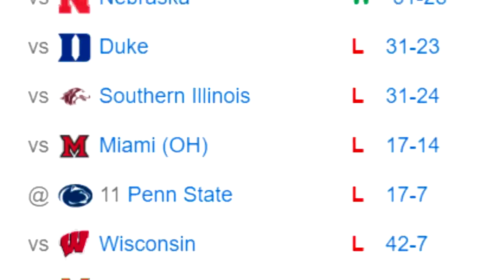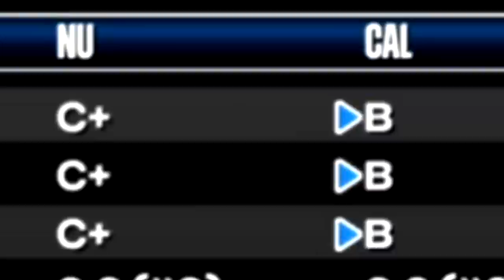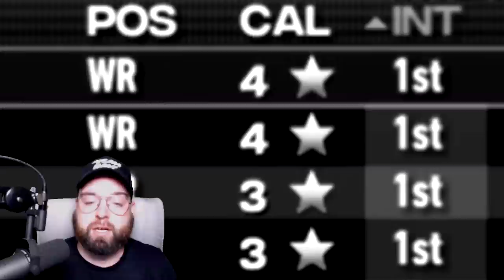Can I Save Northwestern? | NCAA Football 14 Northwestern Rebuild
Socials -

PerramCrowe